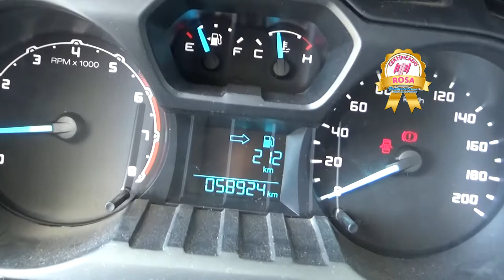Ford / Ranger / 2017 - H6010936